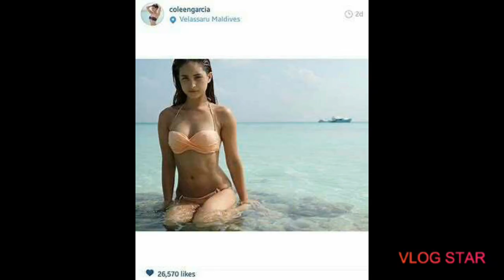Hot pinay bikini photos of coleen garcia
Batang bata na subrang ganda hot na hot coleen garcia